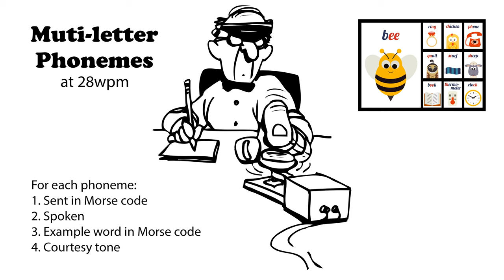Multi-letter Phonemes 28wpm